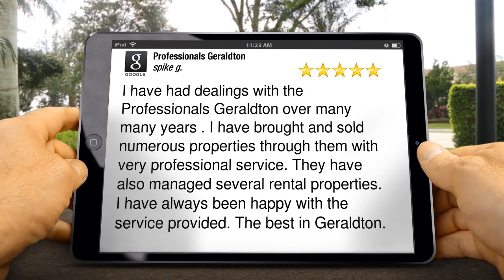Professionals Geraldton Geraldton Exceptional Five Star Review by spike goldfinch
Excellent Rating

I have had dealings with the Professionals Geraldton  over many many years  . I have brought and sold numerous properties through them with very professional service. They have also managed several rental properties. I have always been happy with the service provided. The best in Geraldton.

Professionals Geraldton
34 Chapman Rd
Geraldton WA
6530